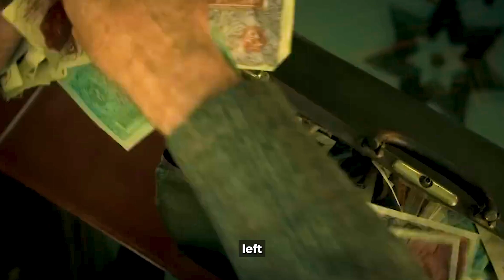The Pigeon Tunnel Review | John le Carré's Secret Spy Life: Emotional Interview Reveals All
In this captivating video, delve into the intriguing life of author John le Carré, his covert spy experiences, and the emotional secrets he unveiled in an intimate interview.

John le Carré's hidden spy life in this emotional interview. Discover the secrets behind his thrilling novels.

🎞️ Watch our latest video, "The Batman Review."
📱 Share our videos on social media and help us spread the word about the Film Buffs' Club!

We hope you enjoyed our channel and will join us on our journey to explore the world of film. 👓